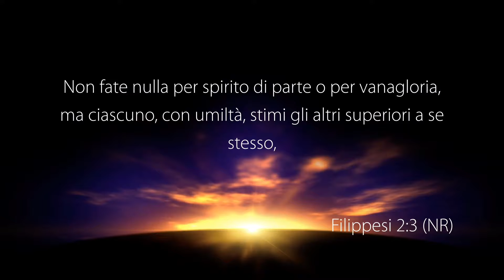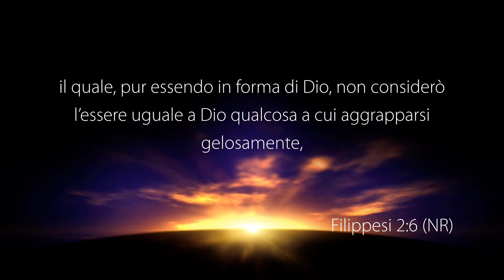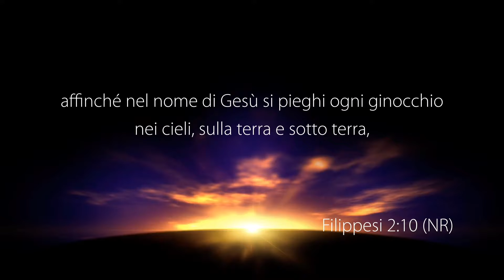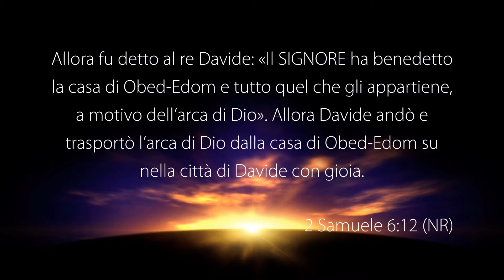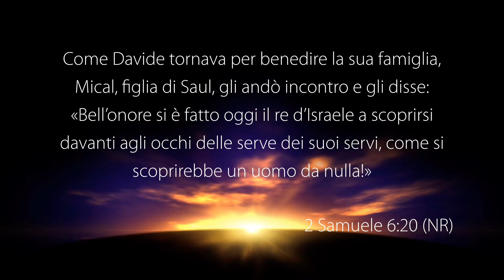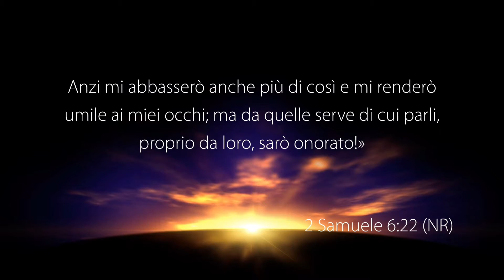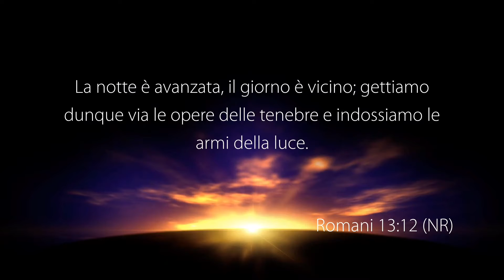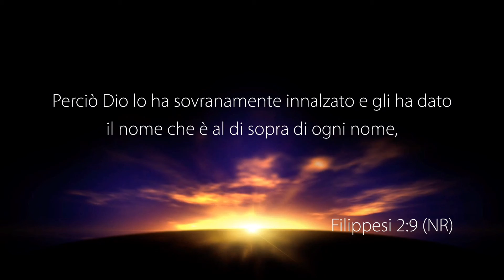Umili Come Cristo - Con il pastore: Salvo Foti